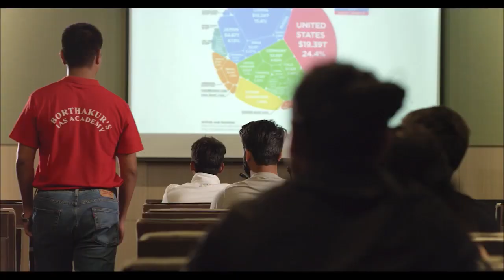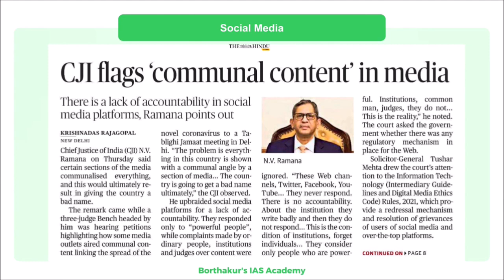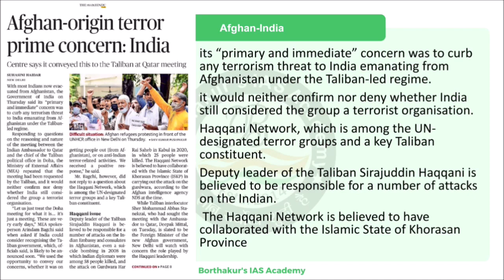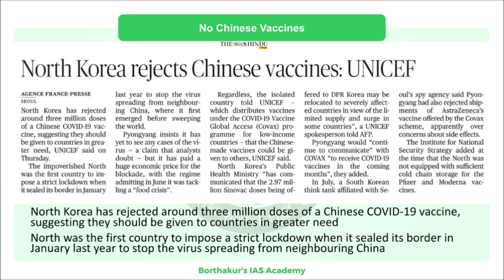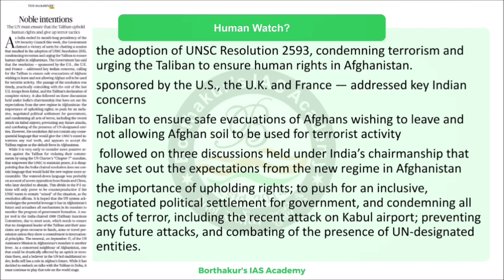3 Sept 2021 - The Hindu Analysis | Best IAS/APSC/UPSC Coaching in Guwahati | Borthakur's IAS Academy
(BIAS News Updates)